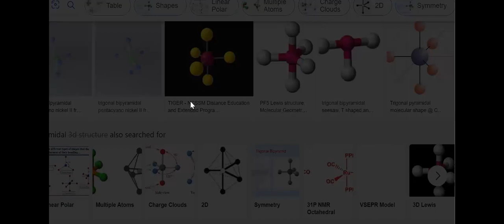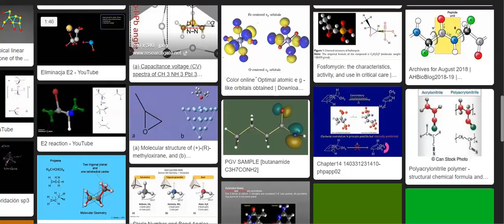PERIODIC TABLE & HYBRIDIZATION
The Ultimate Guide to the Periodic Table: Unlocking the Secrets of Elements
Introduction
The periodic table of elements is more than just a colorful chart hanging on the wall of every chemistry classroom. It's a comprehensive map of the building blocks that make up our universe, providing critical insights into the properties and behaviors of elements. Understanding the periodic table is essential for students, scientists, and anyone interested in the fascinating world of chemistry. In this guide, we will delve into the history, structure, and significance of the periodic table, making it easier to comprehend its role in science and everyday life.

The History of the Periodic Table
The periodic table has a rich history that dates back to the 19th century. The first significant step towards its creation was made by Dmitri Mendeleev, a Russian chemist, in 1869. Mendeleev arranged the known elements based on their atomic masses and noticed a pattern in their properties. This arrangement allowed him to predict the existence and properties of elements that had not yet been discovered, proving the power of the periodic table's organizational structure.

Structure of the Periodic Table
The periodic table is organized into rows and columns, known as periods and groups, respectively. Each element is placed in a specific position based on its atomic number, which is the number of protons in its nucleus. Here's a breakdown of the key components of the periodic table:

Periods: The horizontal rows on the periodic table are called periods. There are seven periods, each representing a different energy level of electrons.

Groups: The vertical columns are known as groups or families. Elements in the same group share similar chemical properties because they have the same number of electrons in their outermost shell.

Blocks: The periodic table is divided into blocks based on the electron configuration of elements. The main blocks are s-block, p-block, d-block, and f-block.

Metals, Nonmetals, and Metalloids: Elements are classified into metals, nonmetals, and metalloids based on their physical and chemical properties. Metals are typically shiny, good conductors of heat and electricity, and malleable. Nonmetals, on the other hand, are poor conductors and have more varied properties. Metalloids possess characteristics of both metals and nonmetals.

The Significance of the Periodic Table
The periodic table is an invaluable tool in the field of chemistry for several reasons:

Predicting Chemical Reactions: By understanding the arrangement of elements, chemists can predict how different elements will react with each other. Elements in the same group often form similar compounds and exhibit similar reactivity.

Identifying Element Properties: The position of an element on the periodic table provides information about its atomic structure, electron configuration, and chemical behavior. This makes it easier to study and understand the element's properties.

Discovering New Elements: The periodic table has guided scientists in the discovery of new elements. By predicting the properties of undiscovered elements, researchers have been able to find and synthesize them, expanding our knowledge of the universe.

Fun Facts About the Periodic Table
Element Names: Many elements are named after famous scientists, places, or mythological characters. For example, Curium (Cm) is named after Marie Curie, and Thorium (Th) is named after the Norse god Thor.

Periodic Table Updates: The periodic table is not static. It has been updated multiple times as new elements are discovered. The most recent elements added are Nihonium (Nh), Moscovium (Mc), Tennessine (Ts), and Oganesson (Og).

Longest Period: The 7th period is the longest period in the periodic table, containing 32 elements.

Conclusion
The periodic table is a cornerstone of modern chemistry, providing a systematic way to understand the elements that make up our world. Its structure and organization allow scientists to predict chemical reactions, discover new elements, and explore the fundamental nature of matter. Whether you're a student, educator, or simply a curious mind, appreciating the periodic table's intricacies can open up a world of scientific discovery.

By familiarizing yourself with the periodic table, you gain access to the language of chemistry, making it easier to understand and explore the fascinating interactions that govern the natural world. So next time you see a periodic table, take a moment to appreciate its elegance and the wealth of knowledge it represents.